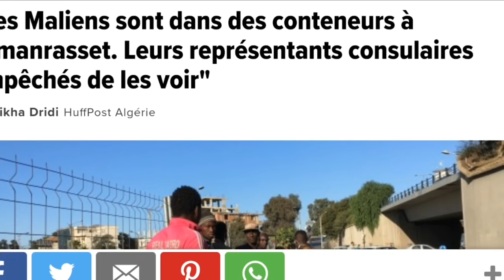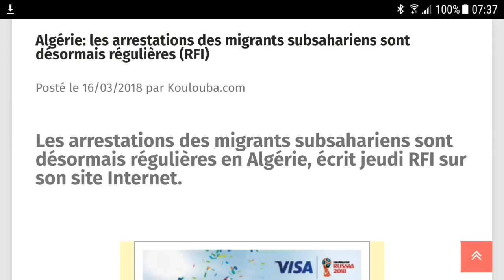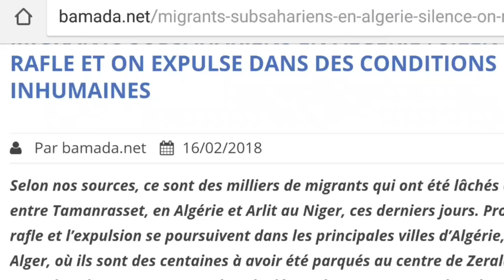L'Algérie, L'union africaine et les migrants illégaux subsahariens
Ce sont un millier de migrants qui ont été lâchés dans le désert entre Tamanrasset en Algérie et Arlit au Niger. La rafle se poursuit dans les principales villes, notamment à Alger, où ils sont des centaines à avoir été parqués au centre de Zeralda.

Plus aucun média algérien n'évoque les rafles. Pourtant, elles sont encore plus fréquentes qu'avant et les méthodes demeurent identiques, même si les autorités préfèrent ne plus proférer d'insultes publiques, ce qui mettraient les opérations d'expulsion au devant de la scène.

Selon Radio France Internationale, l'Organisation internationale des migrations a affirmé avoir secouru un millier de migrants subsahariens dans le désert frontalier avec l'Algérie, au cours du mois de janvier dernier. La même radio rapporte que les rafles se poursuivent dans la capitale algérienne. Lundi 12 février courant, plusieurs centaines de migrants étaient parqués en attendant leur expulsion dans le tristement célèbre centre de Zeralda, dans la banlieue d'Alger. Entre janvier et février, c'est 2 à 3000 personnes qu'Alger a décidé d'expulser.